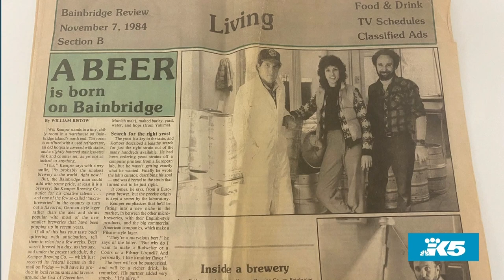Meet the 'Grandparents of Craft Beer' - New Day NW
When Mari and Will Kemper started Thomas Kemper Brewery back in 1984, they had no idea how far the world of craft beer would go. They traveled the world refining their craft and sharing techniques before opening Chuckanut Brewery in Bellingham.

Considered the “Grandparents of Craft Beer,” Mari and Will joined New Day NW on the plaza for a show and taste of five special lagers and ales with our friend Terry Hollimon!

FEATURED BEERS

Chuckanut Kolsch Germany Style Ale
Asian-style Lager
Bohemia Mexican Lager
Carlsberg Lager
Kirin Ichiban Lager
About Mari and Will Kemper:

Mari and Will started one of the first craft breweries in the Northwest, Thomas Kemper Brewery, back in 1984. After leaving Kemper, they moved to the east coast where Will became a consultant in craft brewing and breweries and worked with Wheeping Radish in Durham, NC, set up the first Dock Street Brewpub in Philadelphia, the original Capital City Brewery in DC, and Lowell Brewing in Lowell, MA. Then they moved back to the Northwest where Will worked with Beers Across America, a group of craft breweries including Aviator Brewing in Woodinville, Norwester Brewing in Portland, Orange County Brewing in CA, and Mile High Brewery in Denver. Afterward, he developed the first two brewpubs in Monterrey, Mexico (Sierra Madre Brewing Co). At the same time, he taught brewing engineering for the American Brewers Guild in Davis, CA. Upon returning to the U.S. he began to consult with a group from Istanbul, Turkey and he and Mari went to Istanbul to put in the first craft brewpub in Turkey in 2002. They returned to America and he continued to consult with them when the two of them were asked to return to Istanbul to make the first craft brewery. They lived in Turkey for three years for the project and when they finally returned to their home in Bellingham, WA, they decided to start Chuckanut Brewery. And so, the story of Chuckanut begins in 2008! Today, they brew out in Poulsbo, WA.